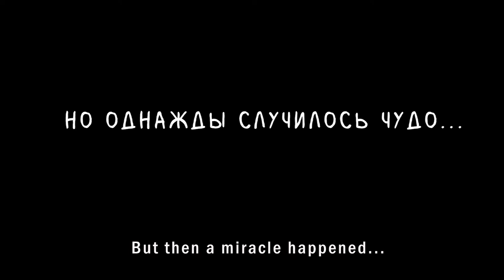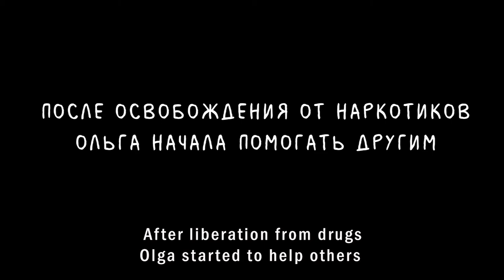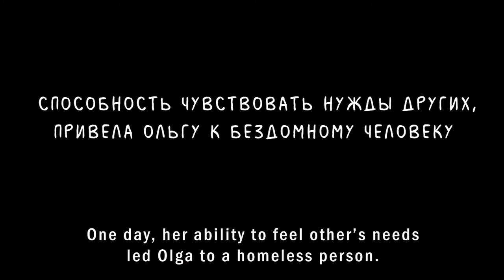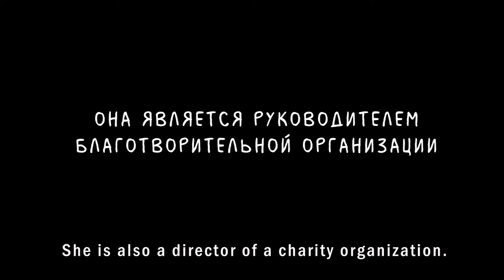Освобождение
Руководитель Инклюзивной студии телевидения "Компас ТВ"